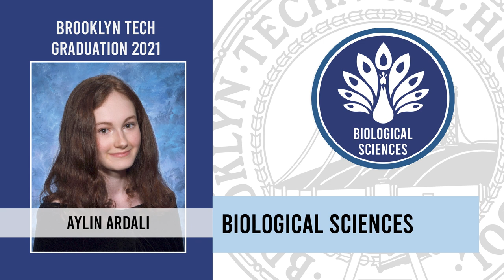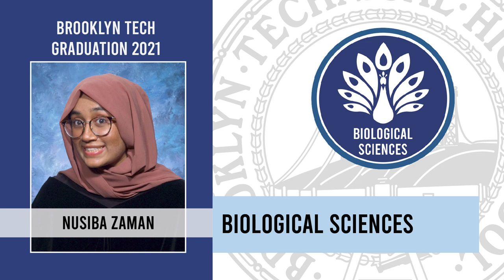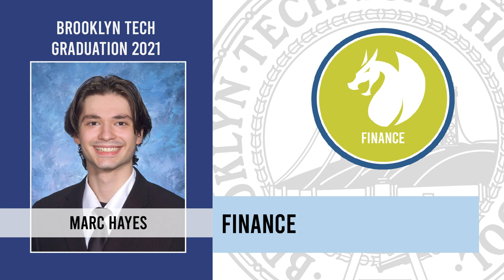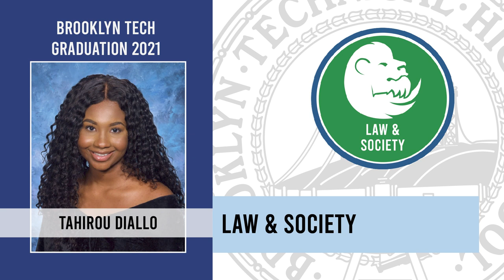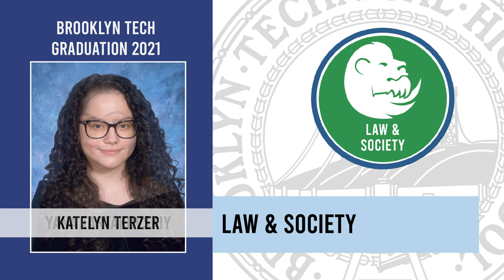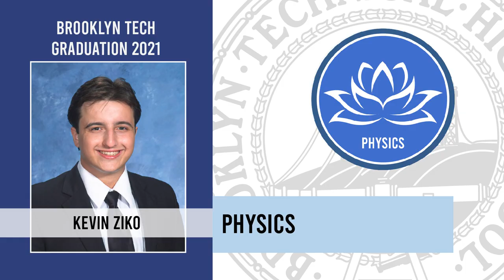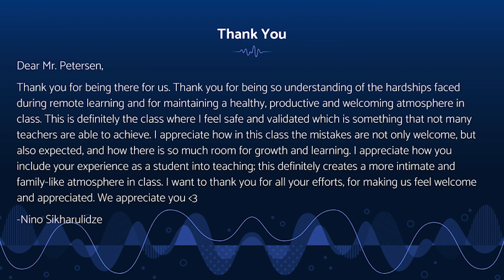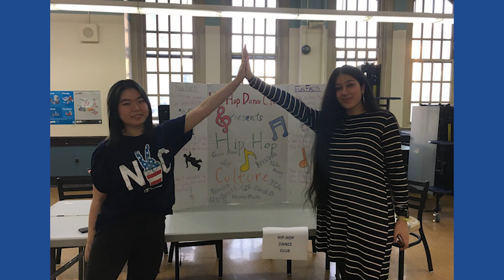Brooklyn Technical High School Digital Graduation Video 2021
Please enjoy this digital presentation of the Brooklyn Technical High School Graduation for the Class of 2021. Congratulations!